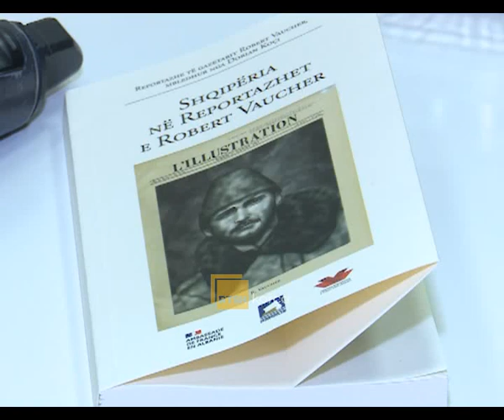Ambasadorja e Francës viziton qytetin e Korçës